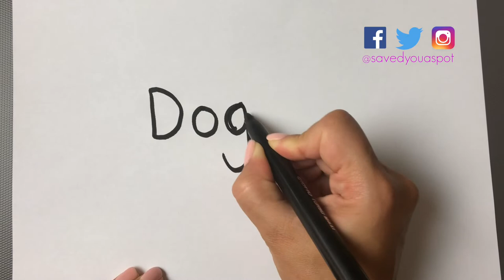Draw with words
If you can write dog and cat then you can draw one! In this video you will see how you can draw a dog and a cat from the words. Stick to the end for a bonus image, too! Share your drawings with me! How did you find it?